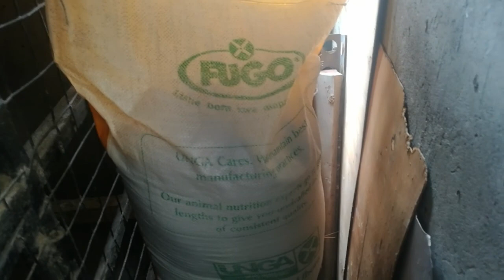Natural Brooding of Kienyeji Chicken from Day one to 6 months - 98% Survival Rate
This video explains to you how you can brood chicken from day old to maturity without mortalities. This video is a combination of many small videos over a period of 6 months from the day the Chicks were hatched to the first egg.
When you are creating a poultry farm Business plan its important to factor in the poultry egg curve. Poultry egg curve is also used to derive poultry FCR (Feed Conversion Ratio)